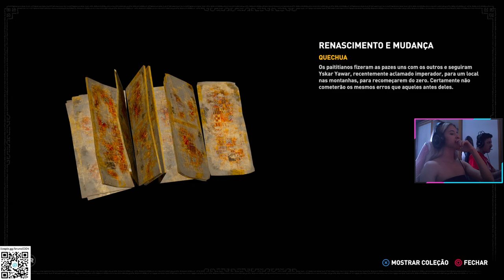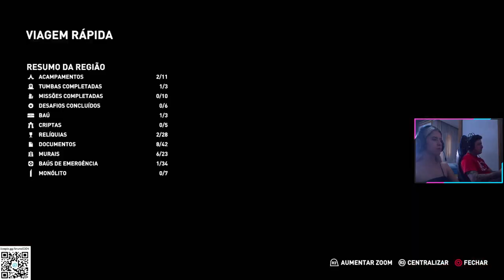SHADOW OF TOMB RAIDER - GAMEPLAY PART 5